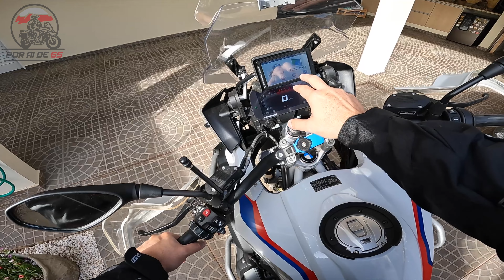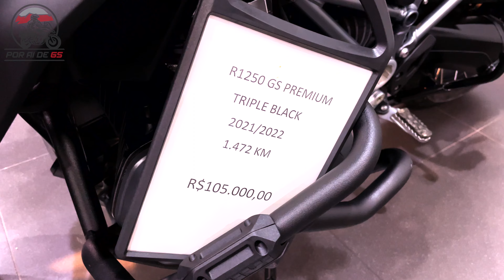Encontro na Concessionária BMW de Ribeirão Preto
Neste sábado, 21/5, fui até a EUROBIKE em Ribeirão Preto, para uma palestra/encontro/churrasco/rockdosbons sobre o Motorrad Day que ocorrerá em julho, na Alemanha.